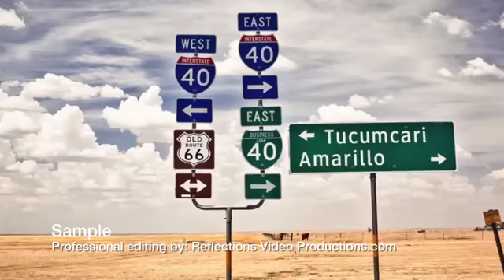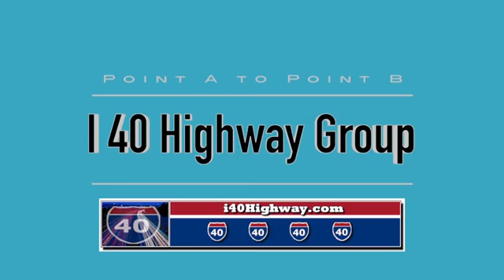BusinessWhitt's Better Business Results with Tom Gertsen Edits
BusinessWhitt's Better Business Results show with Tom Gertsen/Reflections Video Productions Edits, creating a visually interesting interview. See how much more interesting this is than just two talking heads?